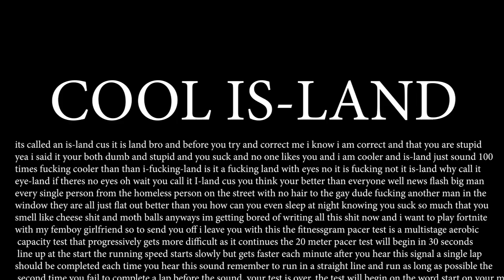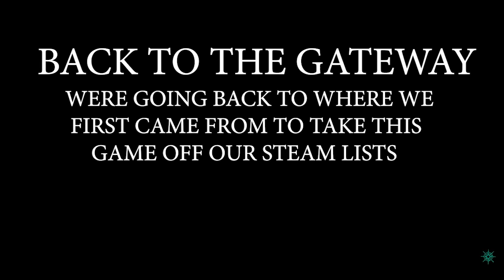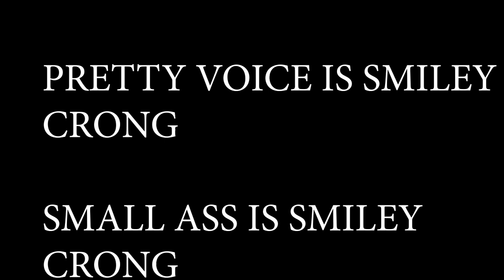two pirates do absolutely nothing valuable with their time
it took a wile but its out now, me and my lovely sea partner Jody/Crong are headed off to the several seas to find one captain jonanath deppualed, can we find him and live out our pirate days as simi wealthy people

like and sub if you get the chance it would really help.

I have a twitter, its funny, sometimes.